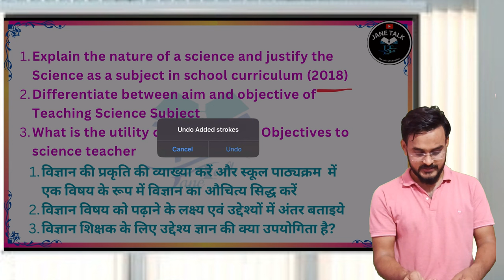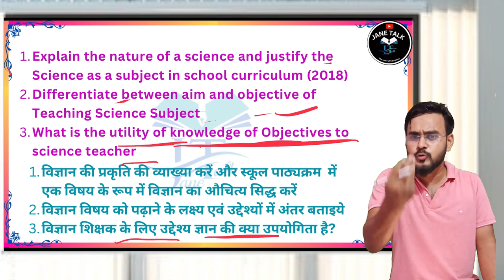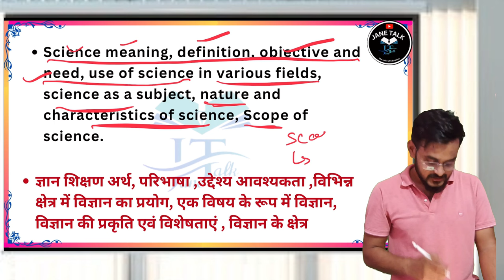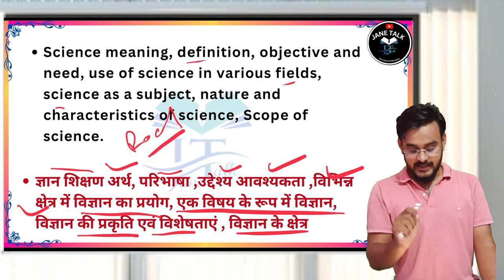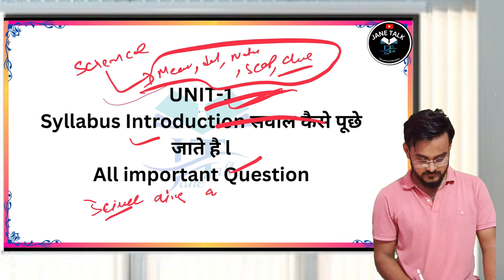LU BEd 2nd semester Science pedagogy unit-1 important question// LU BEd science PYQ UNIT-1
LU BEd 2nd Semester classroom management  कक्षा कक्ष प्रबंधन / Lucknow University BEd 2nd Semester

          Unit-2

Video-2

Jane Talk Account
Insta gram

2024 Lucknow University BEd 2nd Semester 4th Paper School_Management and Leadership
 Educational administration and leadership
DDU BEd 2nd Semester 1st Paper
अर्थ, उद्देश्य, शैक्षिक प्रबंधन एवं प्रशासन मेंअंतर , सिद्धांत , कार्यक्षेत्र ,कार्य विधि